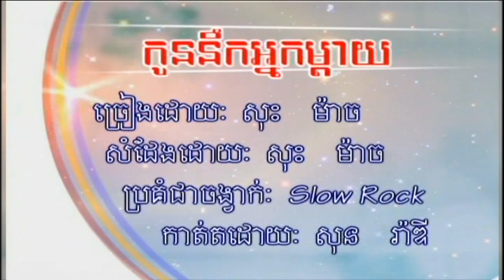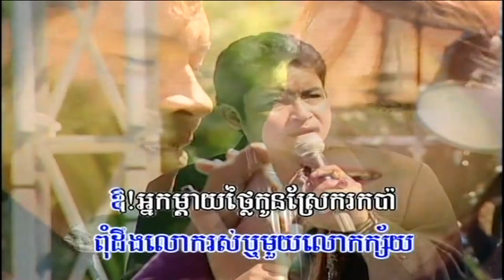បទៈ កូននឹកអ្នកម្ដាយ ភ្លេងសុទ្ធ Karaok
សូមអរគុណពុកម៉ែបងប្អូនទាំងអស់គ្នាសម្រាប់ការគាំទ្រយើងខ្ញុំ🙏🙏🙏🤩🤩🤩🎉🎊